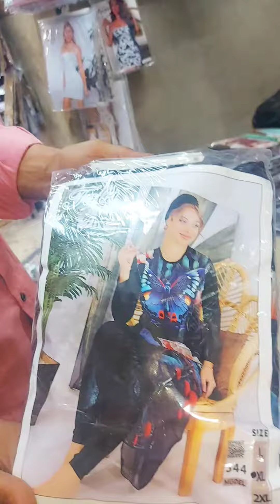أحدث تشكيلة مايوهات بوركينى ٢٠٢٣مايوهات محجبات ومايوهات اسلامى عندهم كل حاجه من الإبرة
تشكيلة_مايوهات محجبات ٢٠٢٣